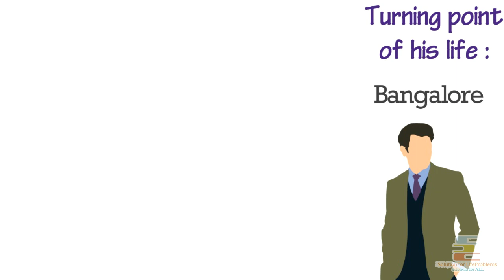Akshay Kumar Biography in Hindi – Zero To Hero #4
Motivational Video in Hindi from real life story of Akshay Kumar

Rajiv Hari om bhatia, jini amader sobar ka6e aj akshay kumar nam e porichito jonme6ilen punjab er Amritsor e ekti middle class family te. Taikoando te black belt paoar por tini martial art sikhte bangkok e jan, ebong tarpor thiland e tini mui thai sekhar por ki6udin hindidesh er dhaka sohor a ekti restaurant a waiter er kaj o koren, erpor besh kichu din tini kolkata teo kaj kore6en. Erpor jokhon tini mumbai e fire asen, tokhon tini bacha der martial art sekhate suru koren. Erpor ekdin tar ek student er baba take ekta furniture er shoot a modeling korar jonno prostab den, abong ei shoot er por tini fees babod 5000 taka pan, jeta tokhn kar tar prai 1 maser income er thekeo besi chilo. Tini dekhlen modeling kore tini matro 2 ghontai tar ekhn kar 1mas er uparjon er theke besi taka income korte paren. R ekhan thekei tini as a model career toiri korar jonno jhapia poren. R aj tar total sompottir poriman prai 150 million dollar ja varotio mudrai prai 973 koti rupees er soman abong bortoman a tini on an average proti ti movie er jonno 25 crore rupees fees charge koren.

Puro bollywood industry te Akshay Kumar emon e ekjon actor jini vison e discipline abong healthy life style lead koren abong jini sompurno tar nijer khomotai bollywood a nam orjon korechen. Tai cholun aj tar e jibon theke kichu smart lesson sike naoa jak.

Video Credits :
Animation – Liton Saha
Script – Liton Saha
Translation – Udita Mitra
Voiceover – Suman Saha
Uploading – Suman Saha
Publishing – Suman Saha